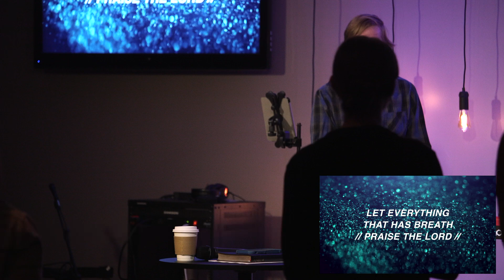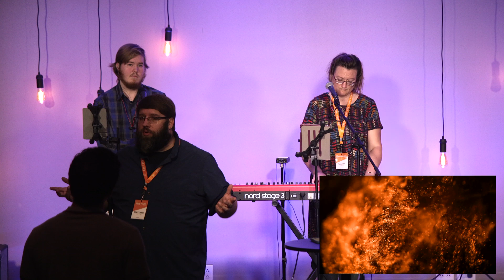September 1st, 2024 | Sunday Service | Vineyard Peoria